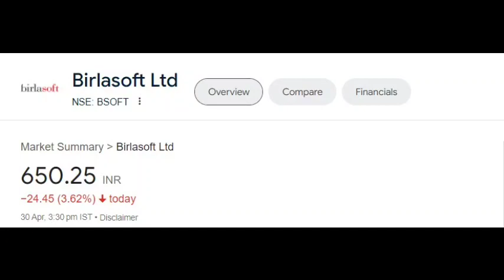Birla Soft share latest news | Birla soft share price